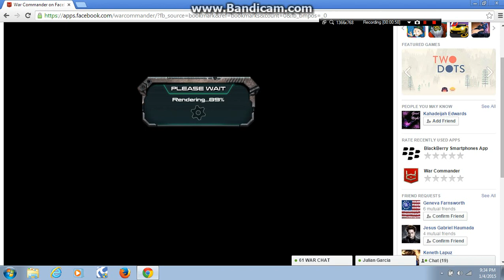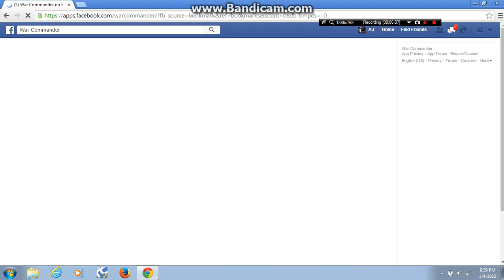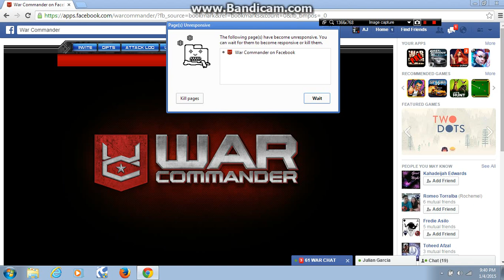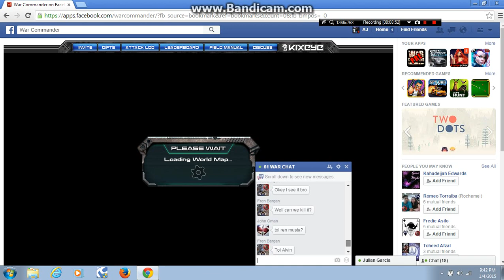MY TOON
my platoon got stock on the world map. because the hooker run out on it.